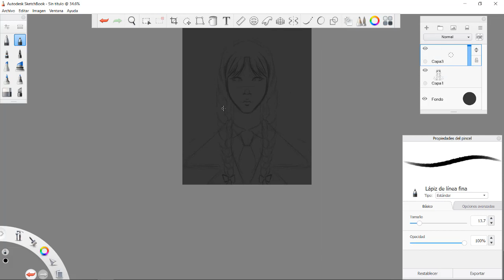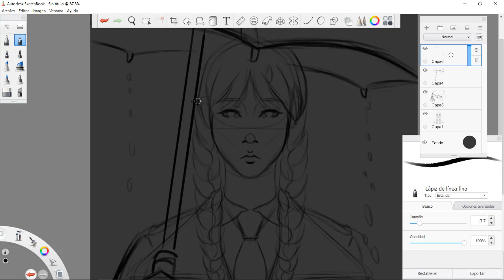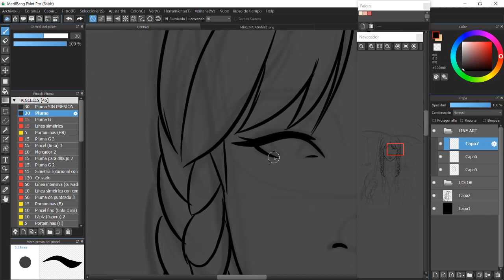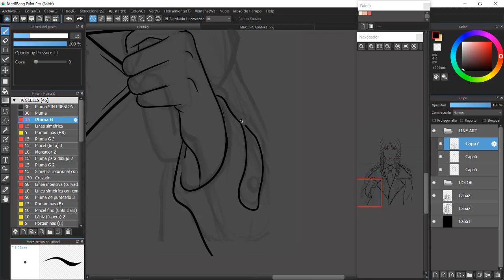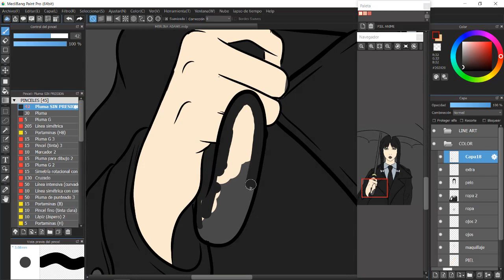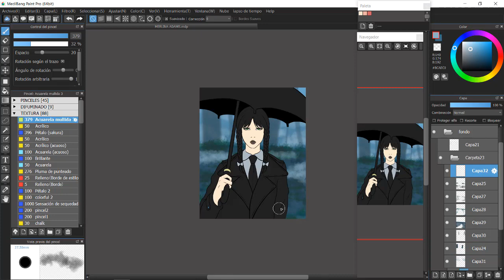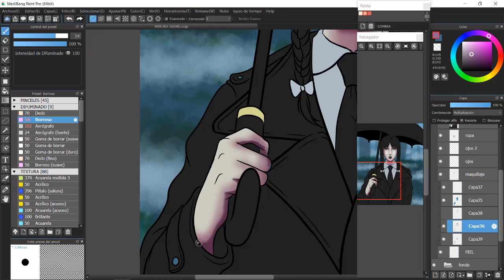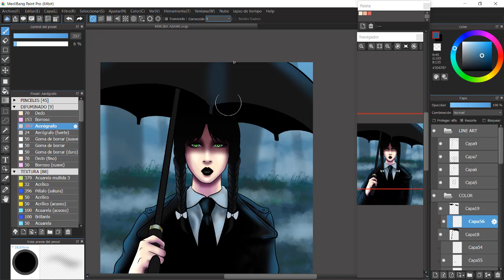MERLINA ADAMS - SPEED PAINT